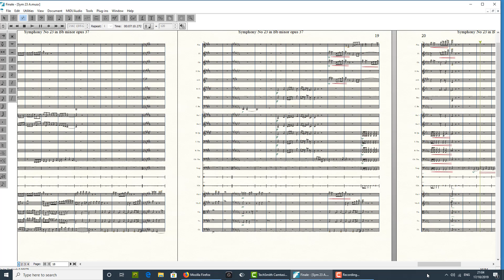Grahame Gordon Innes Symphony No 23 - 1st movement